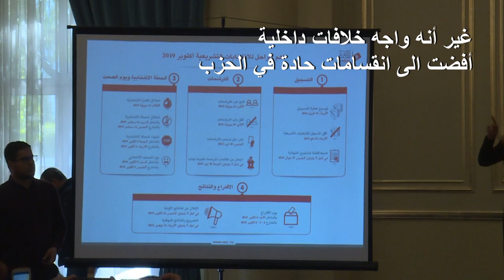الانتخابات التشريعية في تونس في 6 تشرين الاول/اكتوبر والرئاسية في 10 تشرين الثاني/نوفمبر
حدد موعد الانتخابات التشريعية في تونس في السادس من تشرين الاول/اكتوبر والدورة الاولى من الانتخابات الرئاسية في العاشر من تشرين الثاني/نوفمبر 2019، وفق ما أعلنت الاربعاء الهيئة العليا المستقلة للانتخابات متعهدة اجراءها في مواعيدها.